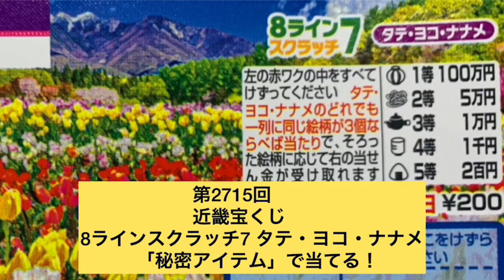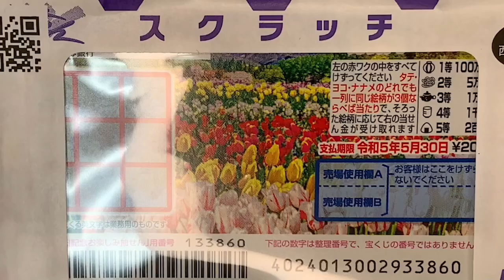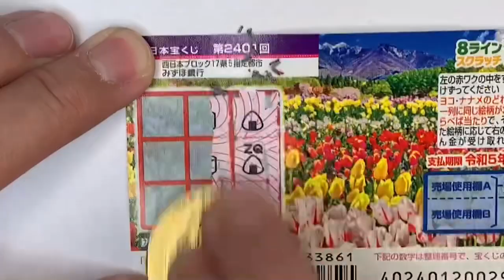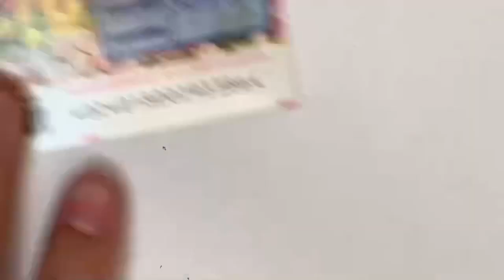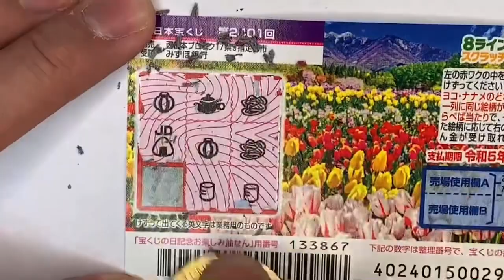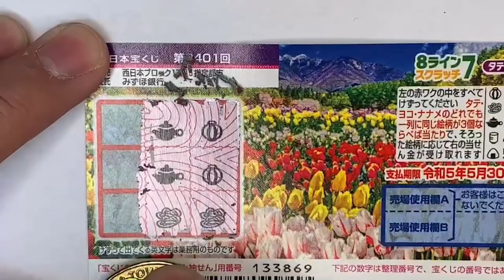秘密アイテムで高額当選！？じいちゃんの形見でスクラッチ削った！ガチャガチャのチャンネルvol.174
スクラッチ大好き芸人ガチャガチャかんちゃんが8ラインスクラッチ7タテヨコナナメ削ったらやっとこさ大当たり？？！！

かんちゃん　@zhd5feg33

ジョージ　　@george_aha

かんちゃん　gachagachakan
　　　　　　gachakan4010

ジョージ　　georgeyamasaki